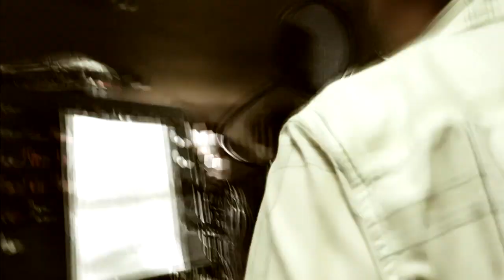bbuteo - kind lovers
kind lovers

You’ve been so lost with no goal in the middle road
And then you love her, and then you love her
You’ve been so close to the phone but you never...

It’s been so long since you’re gone, nobody is wrong
Don’t let it broke early, you borrow another trophy

Don’t reach your goal, don’t reach your goal, just let the poem rise
Who said that was unfold? And maybe never noticed
Again, where was the paradise?

You can no long be the one if you have the crown
Don’t get  me wrong for too long, you’re a better clown

You’ve been among but further from the golden ground
Don’t let it frozen, take another breath

Who said that never noticed? Is that impossible?
Wait until you built an alibi, you can never call the devil from the sky
Don’t waste your time, don’t waste your time, just cross the bottom line
Save your poem, save your joker, won’t you call everyone mad lovers?

You can no long be so strong when you came along
You’ve been alone with no one, shout in the megaphone

Don’t turn around you can dive in a little swamp
Comeback from nowhere, unbrace another place

Won’t you grow in the middle light? I don’t know
What kind of love you dream about?
Don’t waste your life, don’t waste your life, be brave most of the time
Save your cover, keep your cloths on, will you pass by with no fun?

22/04/2022